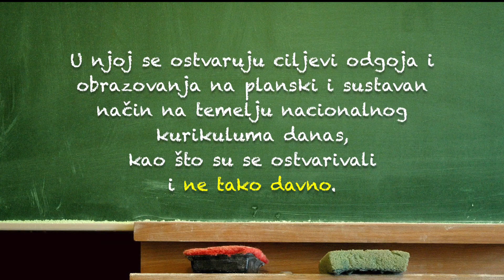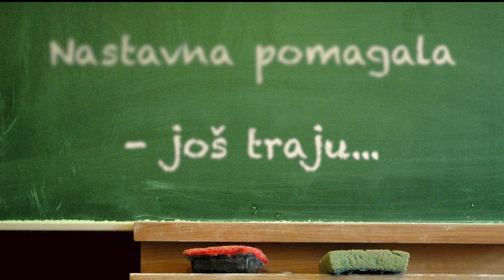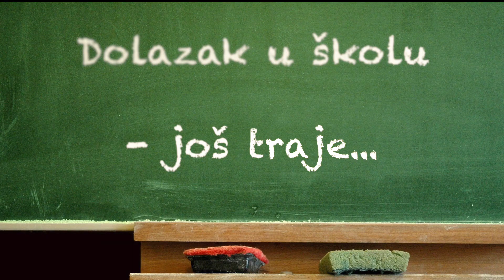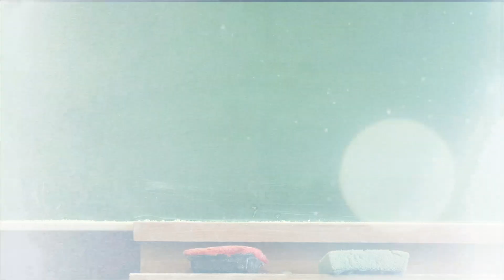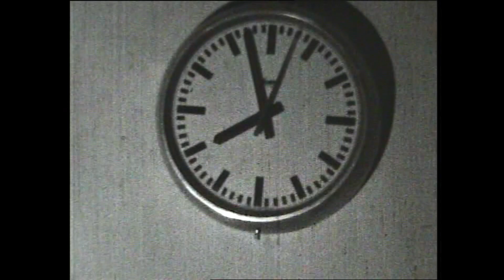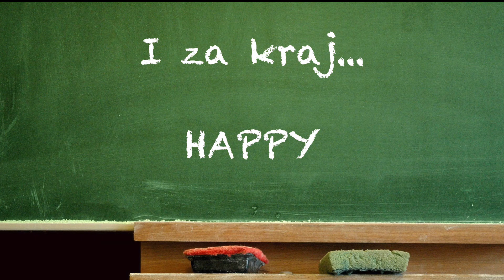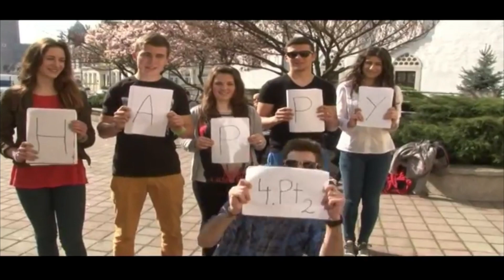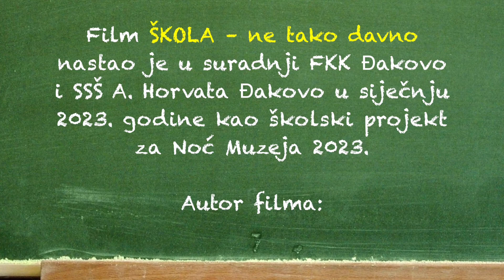Škola - ne tako davno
Srednja strukovna škola Antuna Horvata Đakovo